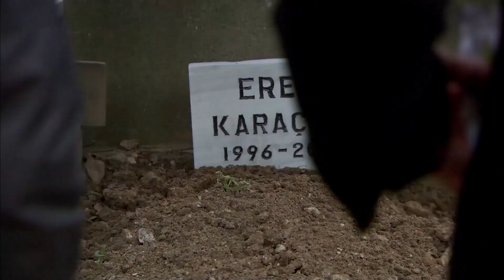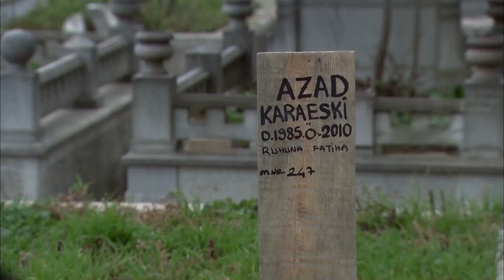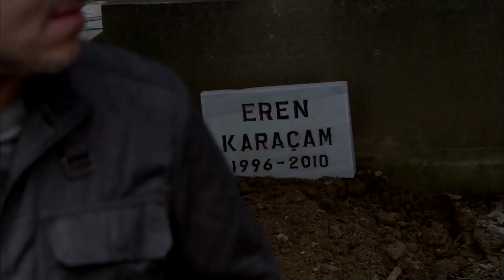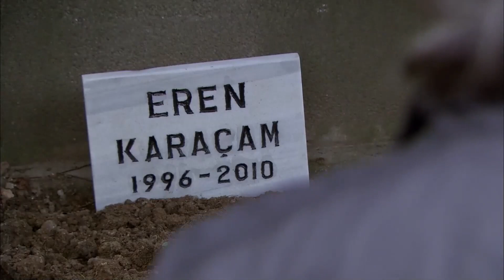Крупные счета - Эзель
Актеры:
Кенан Имирзалыоглу
Джансу Дере
Тунджель Куртиз
Халюк Бильгинер
Барыш Фалай
Йигит Озшенер
Бурчин Терзиоглу
Салих Кальон
Сарп Аккая